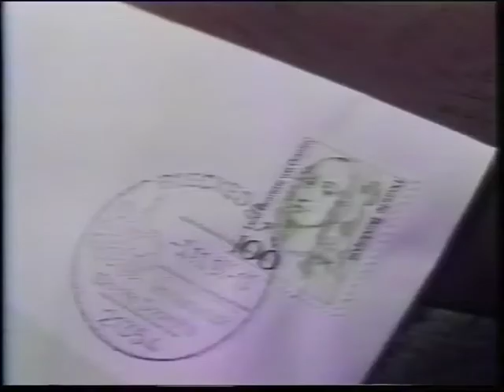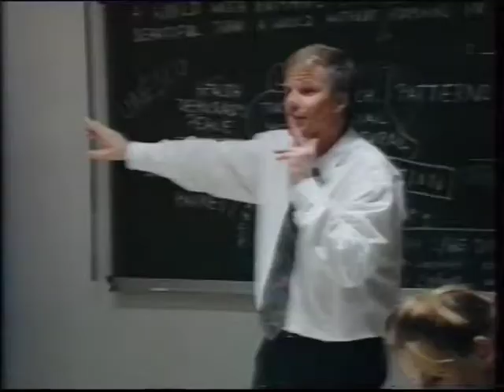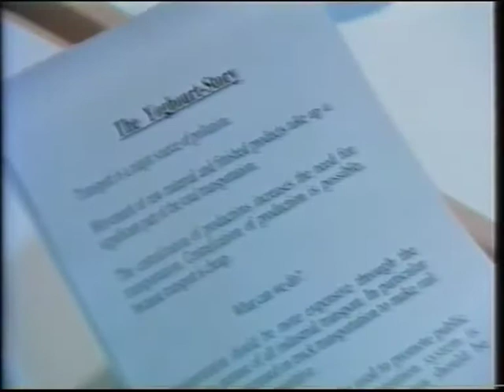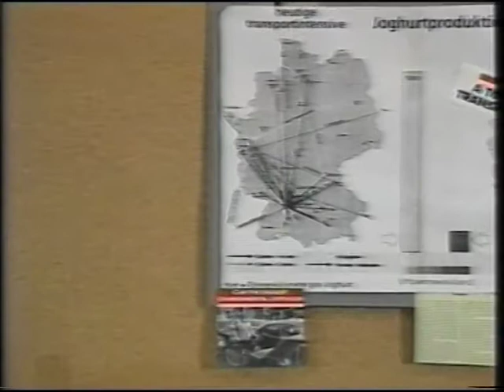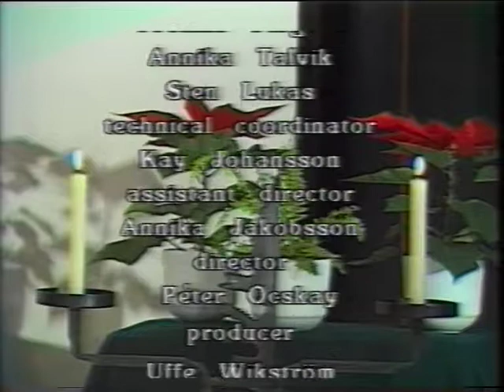Baltic Sea Environment 14 : The future of our Seas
BSE 14 VHS

Participants:
Lars Rydén
Per-Arne Lindström
Ulf Amelung
Jûri Tanner
Rein Munter
Sigrid Niedemayer-Tahri
Celia Fisher
Tiina Elvisto
Halarld Velner
Wolfgang Günther
Kay C. Emeis
Villu Astok
Evalöd Ojaveer
Mr Lee
Andris Junkurs

1994
Length: 01.59.08